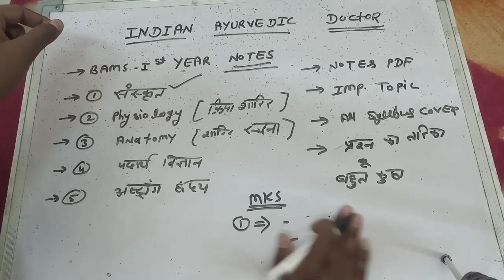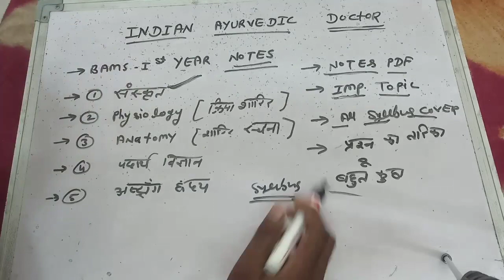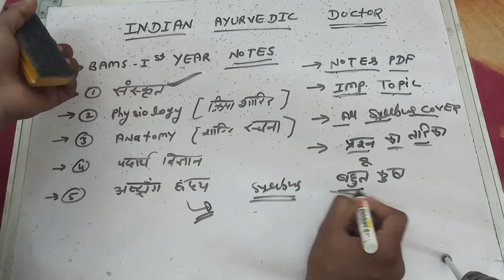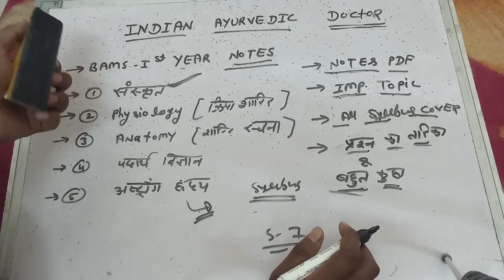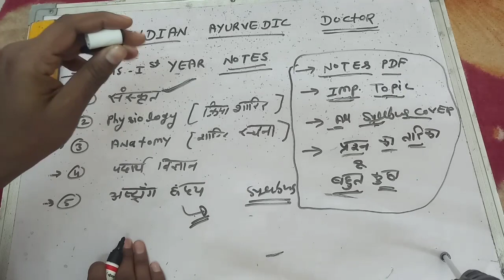Bams 1st Year Lecture | Bams 1st Year All Subject Notes | Sanskrit, Physiology, Anatomy Notes Pdf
Ayurveda News
 BAMS News
 Ayurveda Medicine
 Ayurveda Treatments
 Motivation Speech Video
 Ayurveda motivation
 Ayurveda Knowledge video
 Ayurveda Anatomy
 Ayurveda Physiology
 Ayurveda Nuskhe
 Gharelu Ilaaj